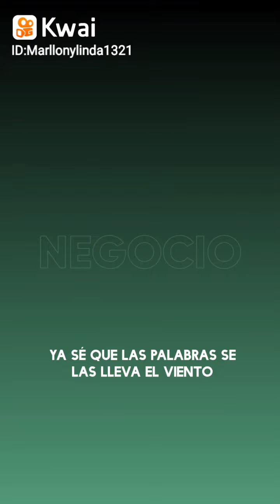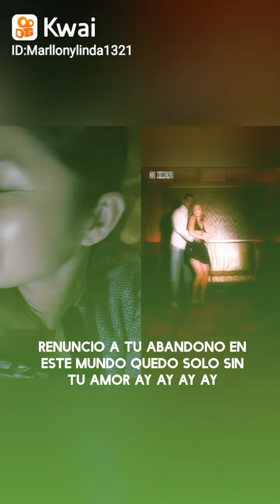María del carmen González Tique